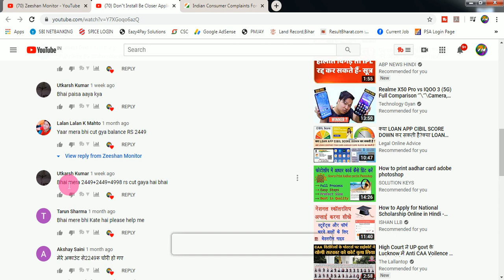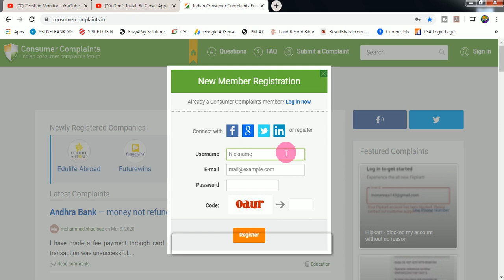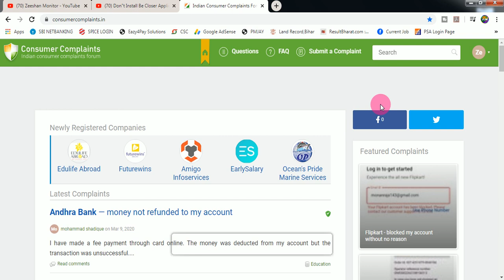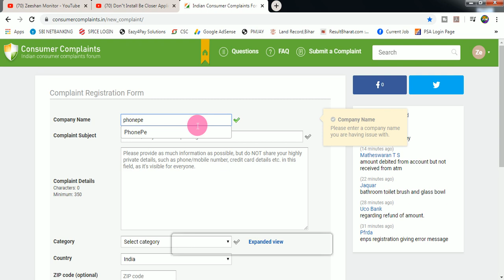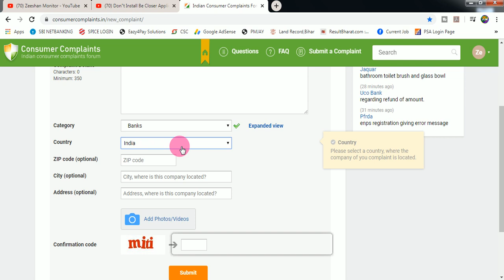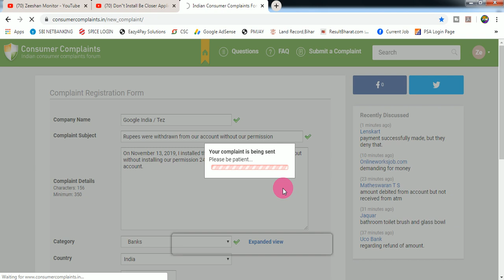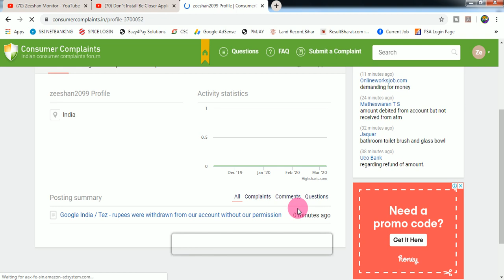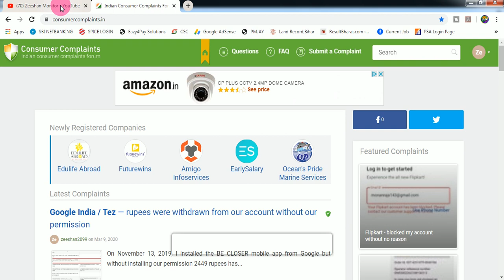BE CLOSER Payment Refund ,Cashbeam Phonepe ,google pay refund consumer complaint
Be Closer Mobile APP payment refund phonepe refund, google pay refund

THANKS FOR WATCHING